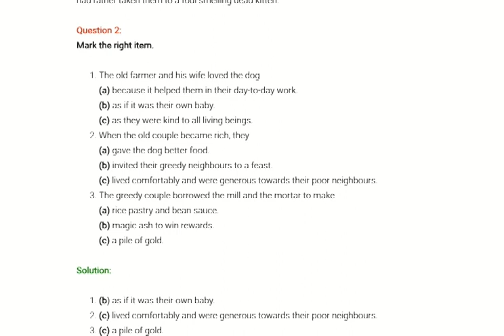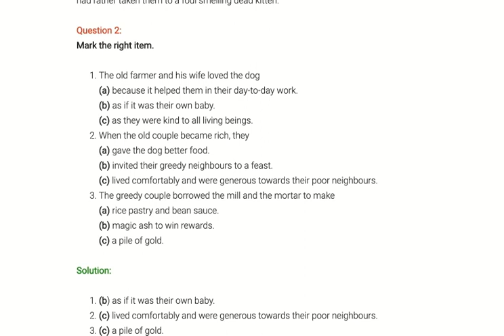Class 7th Chapter- The Ashes that Made Trees Bloom part-3